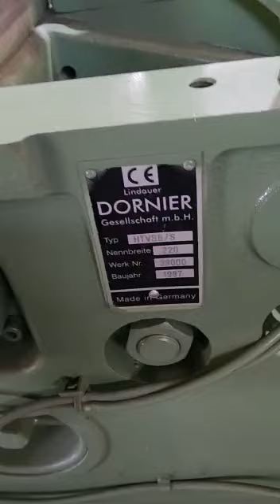Dornier Rapier Loom, ready for Jacquard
Dornier Rapier Loom
Qty: 2
Year: 1997
Make: DORNIER
Model: HTVS8/S (Dialog Panel AT1)
ww: 220CM
Colors: 8 colors (4 ECS)
Ready for Jacquard

Accessories:
4 x weft feeders
1.5 warp beam
1.5 cloth roller
No Harness

Looms are in Excellent condition, never installed in India.
Location: Our Mumbai warehouse.